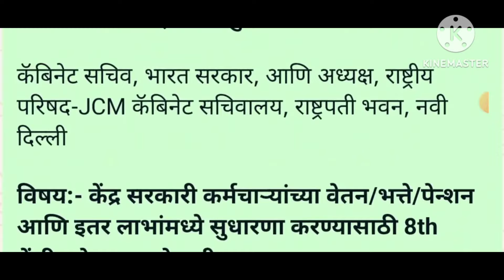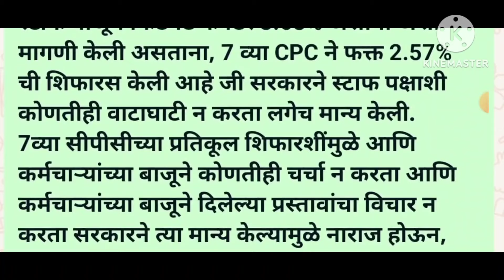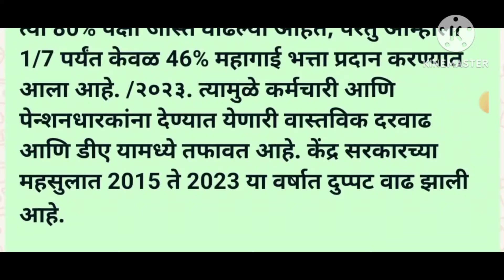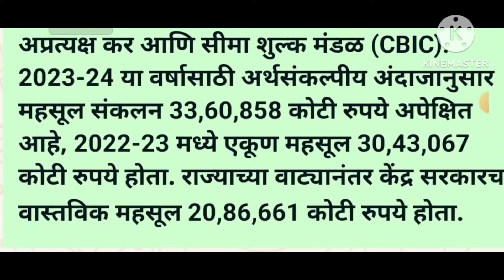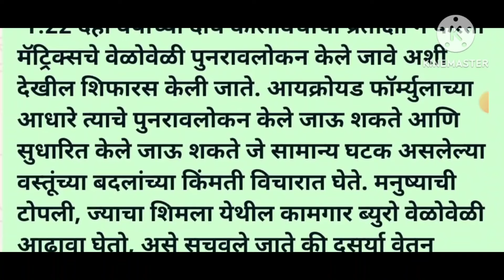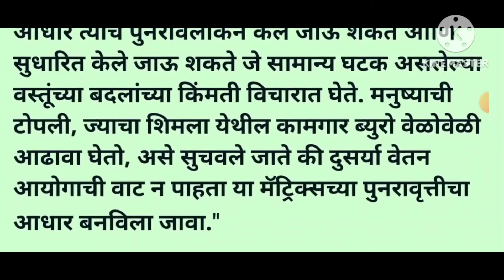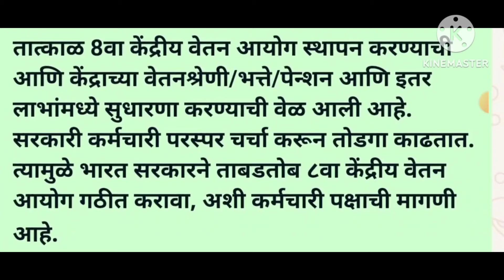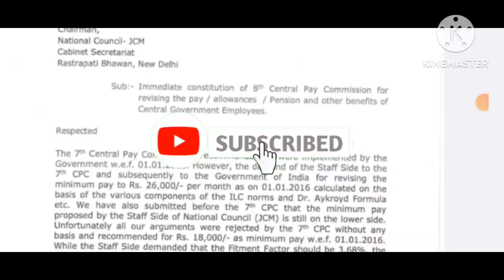कर्मचाऱ्यांचे वेतन, भत्ते, पेन्शन सुधारणा करण्यासाठी 8वा वेतन आयोगाची स्थापना पत्र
कर्मचाऱ्यांचे वेतन भत्ते पेन्शन विषयांमध्ये सुधारणा करण्यासाठी आठवा वेतन स्थापना बाबत पत्र निर्गमित 3 जून 2024

Empolyee-good-news